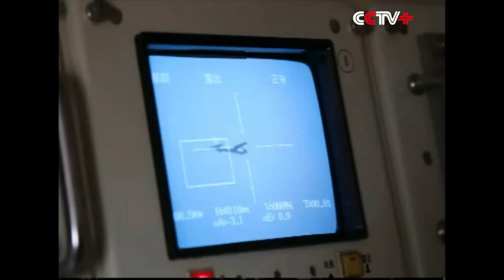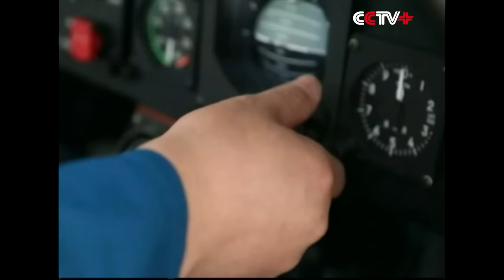Chinese Army in Night Anti-aircraft Drills in East China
The northern-theater command of the Chinese People's Liberation Army has recently drilled its anti-aircraft defense and air-to-ground assault capabilities with exercises done after nightfall.

The overnight drill, codenamed Firepower-2016, has pitched the air defense unit as the Red Corner against the Army air force unit as the Blue Corner.

The Reds have lost no time in spotting, tracking and locking onto the reconnaissance planes, fighter bombers and helicopters from the Blues. The anti-aircraft guns are quickly trained onto these offending enemy aircraft. The Reds have also to pierce through an enemy electromagnetic jamming and interfering before they open fire.

The Red Corner troops have early warning radars, ground observations and firing position spotters to rely on in their counter-attacks against the enemy jamming and interfering, before they fire different weapons on different enemy aircraft.

The surveillance and monitoring/tracking network of the Red Corner proves so sufficient and efficient that it has provided the central command with pinpoint information on enemy aircraft. The Reds have then resorted to an assortment of anti-aircraft weapons like guns, rockets and missiles to weave an impenetrable net of firepower.

The officers and soldiers participating in the overnight drill have taken it as a combat scenario exercise which helps enhance their battle readiness.